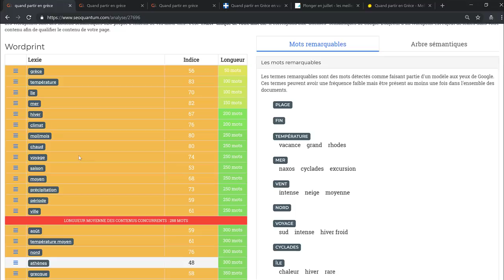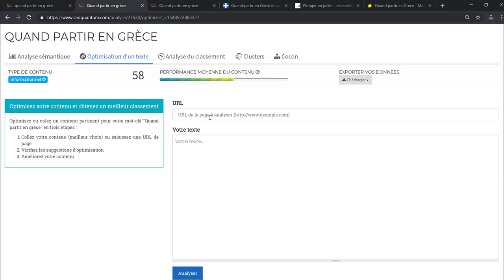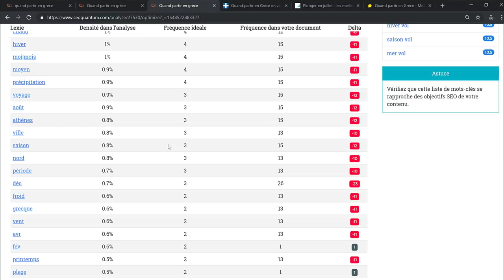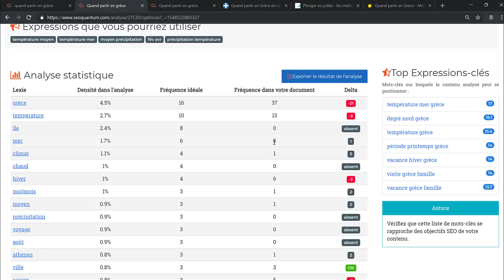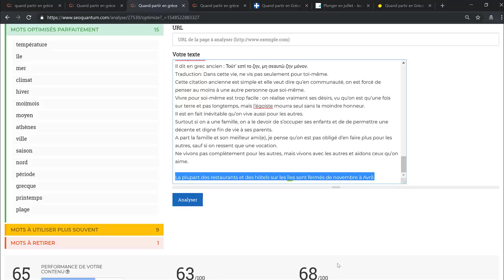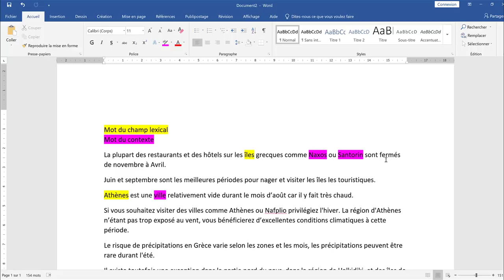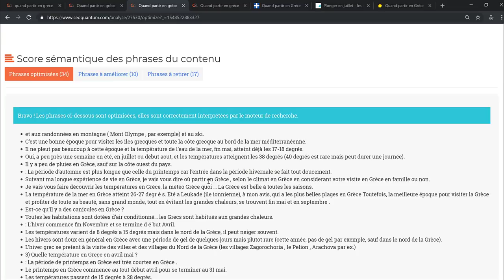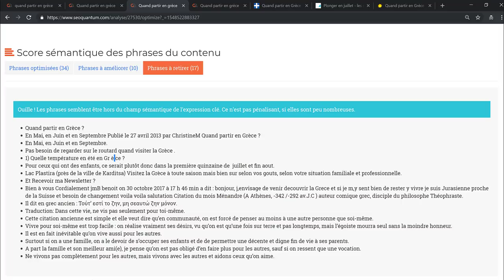Pourquoi l'optimisation sémantique est-elle si importante en SEO ?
Ce ne serait pas génial si vous aviez la possibilité d'apparaitre dans les premières positions sur Google grâce à vos contenus ? Un contenu qui emploie exactement la bonne sémantique qui répond aux attentes de Google.